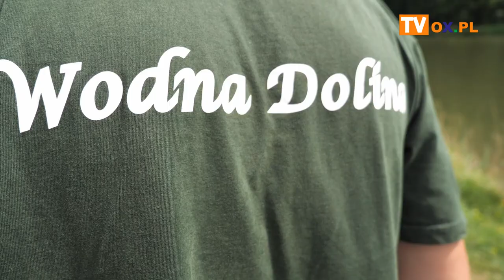Zawody wędkarskie byłych policjantów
W sobotę (22.07) na terenie Ośrodka "Wodna Dolina" w Pruchnej odbyły się zawody wędkarskie w których udział wzięli byli policjanci zrzeszeni w Kole Emerytów i Rencistów nr 28.